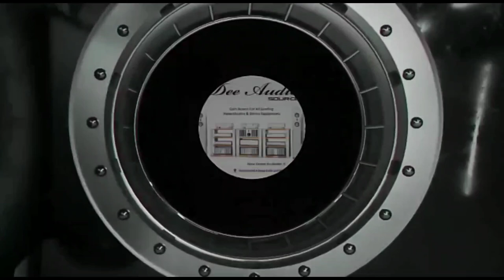SPEAKERS 5.1 ALLEN SMITH AUSTRALIAN BRAND PACKAGE AVAILABLE @LOW COST ph:7019990291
TECHNICS
PROFEX
ALLEN SMITH
ROTEL
AKAI
COSMIC
CELESTION
ANTHEM
SNELL
PHILIPS
TIMBER ACOUSTIC
PURE ACOUSTIC
Q ACOUSTIC
DYANAUDIO
QUAD
POINEER
ARPHI
TORVIN
SCANDYNA
MONITOR AUDIO
MARANTZ, DENON , PIONEER, ONKYO , BOSE , MONITOR AUDIO, KEF , POLK AUDIO , KRELL, AUDIOLAB , AKAI, SONY , The top 11 best power amplifier brands
Crown Audio
Niles
McIntosh
NAD Electronics
Anthem
Cambridge Audio
Rega Research
Parasound
Schiit
Pass Labs
Linear Tube AudioAcoustic Research United States
Advent United States
Alesis United States
Altec Lansing United States
Amphion Loudspeakers Finland
Armstrong Audio United Kingdom
Audiovox United States
Audison Italy
Auro-3D Belgium
Bang & Olufsen Denmark
Barefoot Sound United States
Behringer Germany
Blaupunkt Germany
Bosch Germany
Bose United States
Boston Acoustics United States
Bowers & Wilkins United Kingdom
Bozak United States
Burmester Audiosysteme Germany
Cabasse France
Canton Electronics Germany
Castle Acoustics (now Castle) United Kingdom
Celestion United Kingdom
Cerwin-Vega United States
Clair Brothers United States
Clair Global United States
Clarion Japan
Community Professional Loudspeakers United States
Creative Singapore
d&b Audiotechnik Germany
DALI Denmark
Definitive Technology United States
Denon Japan
DEQX Australia
Devialet France
Duntech Australia
Dynacord Germany
Dynaudio Denmark
Eastern Acoustic Works United States
Edifier China
Elac Germany
Electro-Voice United States
Epos United Kingdom
Focal-JMLab France
Fostex Japan
Funktion-One United Kingdom
Genelec Finland
Harman Kardon United States
Infinity United States
Jamo Denmark
JBL United States
Jensen United States
JL Audio United States
JVC Japan
K-array Italy
KEF United Kingdom (brand)
Kenwood Japan
Kharma International Netherlands
KLH United States
Klipsch United States
Krell Industries United States
KRK United States
Kustom United States
L-Acoustics France
Legacy Audio United States
Linn United Kingdom
Lipinski Sound United States
Logitech Switzerland and United States
Mackie United States
Magnepan United States
MartinLogan United States
McIntosh Laboratory United States
Meyer Sound Laboratories United States
Meridian Audio United Kingdom
Mission United Kingdom (brand)
Magnat Germany
Mitek/MTX United States
Monitor Audio United Kingdom
Mordaunt-Short United Kingdom
Naim United Kingdom
NHT Loudspeakers United States
Onkyo Japan
Oswalds Mill Audio United States
Panasonic Japan
Peavey Electronics United States
Philips Netherlands
Pioneer Japan
PMC speakers United Kingdom
Polk Audio United States
ProAc United Kingdom
PSB Speakers Canada
QSC Audio Products United States
Quad Electroacoustics United Kingdom (brand)
Radio Shack United States
RCF audio Italy
Rectilinear Research Corporation United States
Rega Research United Kingdom
Renkus-Heinz United States
ReVox Switzerland
Rogers International United Kingdom (brand)
Sansui Japan
Shermann Audio United Kingdom
Sherwood United States
SMS Audio United States
Snell United States
Sonodyne India
Sonus Faber Italy
Sony Japan
Spendor United Kingdom
Tannoy United Kingdom (brand)
Technics Japan
Teledyne United States
Telefunken Germany
Teufel Germany
Thiel Audio United States
TOA Corp. Japan
Totem Acoustics Canada
U-Turn Audio United States
Velodyne Acoustics United States
Veritone Minimum Phase Speakers United States
Wharfedale United Kingdom (brand)
Wilson Audio United States
Wilson Benesch United Kingdom
Yamaha Japan
Yorkville Sound Canada
ZR Speaker Lab Slovenia
Zu Audio United States

Abbingdon Music Research
Accuphase
Alembic Inc
Altec Lansing
Audio Research
Audiolab
B
Bang & Olufsen
Behringer
BGW Systems
Bose Corporation
Boulder Amplifiers
Burmester Audiosysteme
C
Cadac Electronics
Carlsbro
Carvin Corporation
Classé
Creek Audio
Crest Audio
Crown International
D
Daniel Hertz S.A.
Denon
Densen Audio Technologies
Devialet
Dynaco
E
Electro-Harmonix
Electro-Voice
G
Genelec
Gjika Amplification
H
Harman Kardon
I
ICEpower
J
JBL
JVCKenwood
K
K-array
Kenwood Corporation
Krell Industries
L
LEAK
Linn Products
Lipinski Sound
Luxman
M
Mackie
Manley Laboratories
Marantz
Mark Levinson Audio Systems
Marshall Amplification
McIntosh Laboratory
Meridian Audio
Meteoro Amplifiers
Meyer Sound Laboratories
Milbert Amplifiers
Musical Fidelity
N
NAD Electronics
O
Onkyo
Orange Music Electronic Company
P
Pass Labs
Peavey Electronics
Phase Linear
Pink Triangle (audio manufacturer)
Pioneer Corporation
PS Audio
Q
QSC Audio Products
Quad Electroacoustics
R
Radford Electronics
Rega Research
Renkus-Heinz
Rogers International
Roksan
Rotel
S
Sherwood (company)
Sonus Faber
Sound City (company)
Stromberg-Carlson
Studiomaster
Sugden Audio
Suzuki Musical Instrument Corporation
T
Threshold Audio
Traynor Amplifiers
U
U-Turn Audio
V
V-Moda
Voodoo Amplification
W
Ward-Beck Systems
Watkins Electric Music
Y
Yamaha Pro Audio
YaqinAudio
Yorkville Sound